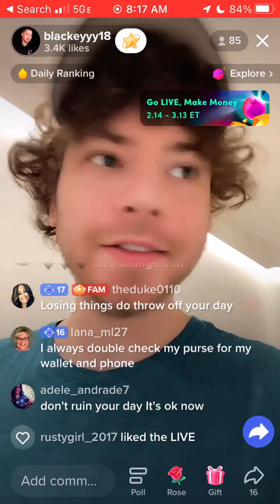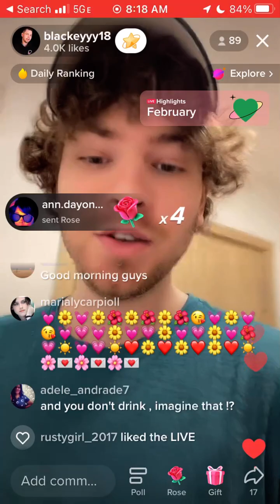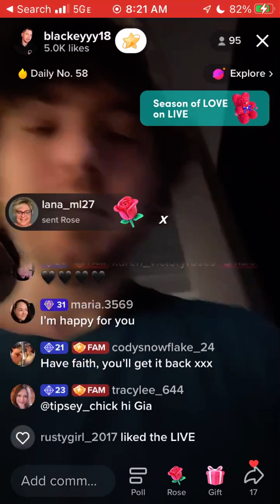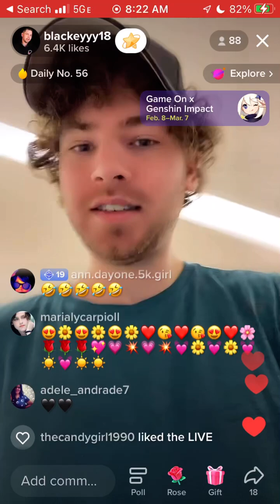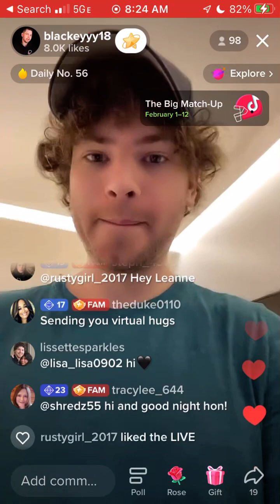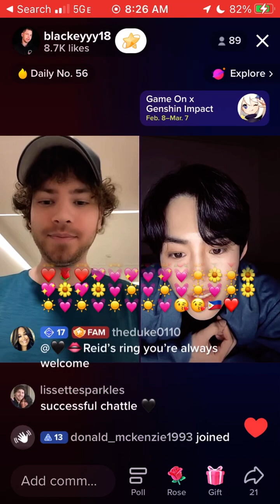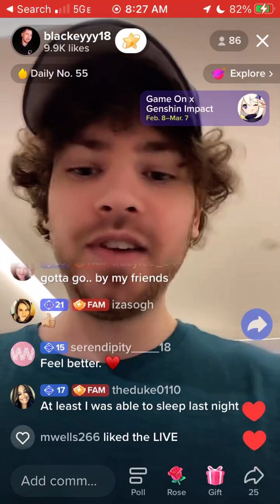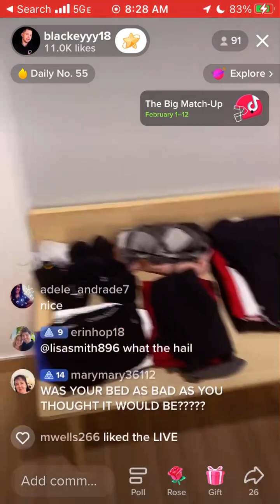2/7/23 Reid Black evening live from Thailand